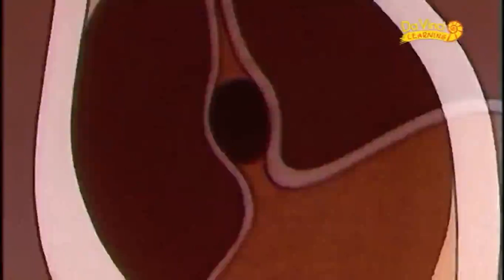BVBY Vücudumuzu Tanıyalım 24 Hayat Zinciri Les Chaînes de la vie